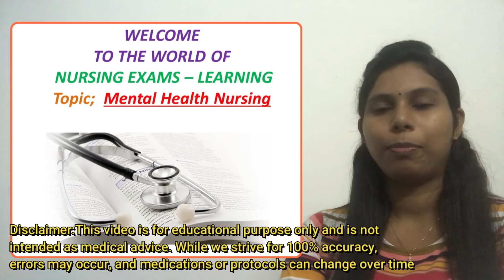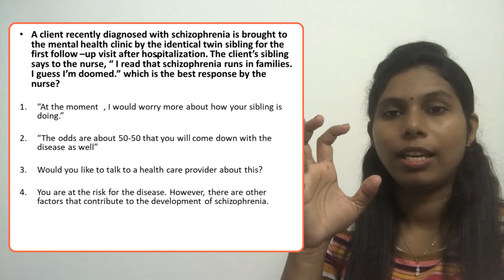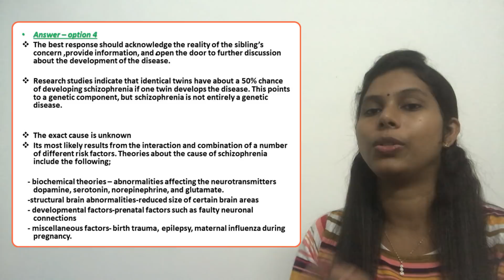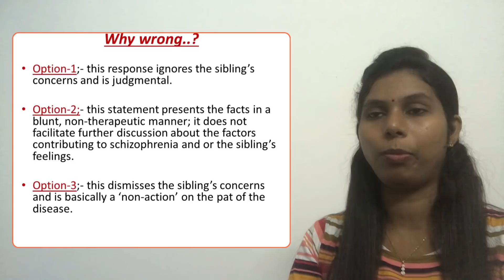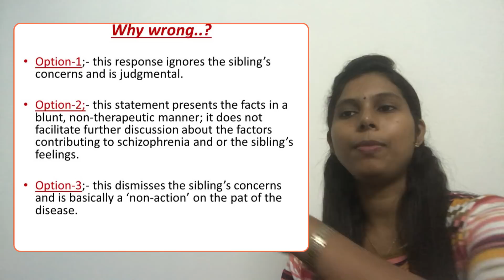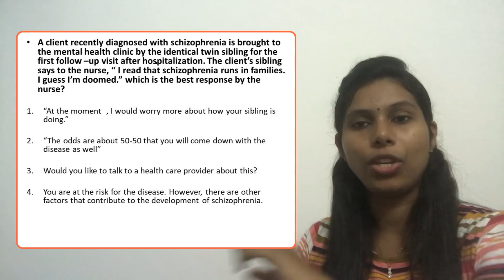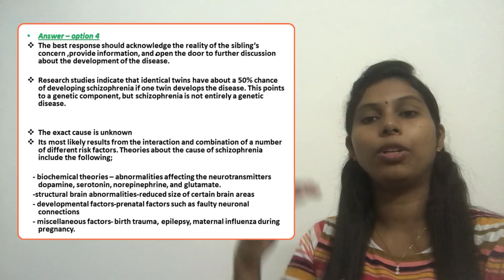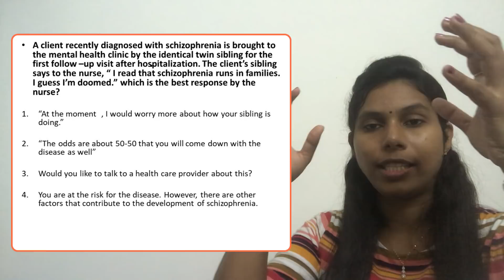NCLEX Rn exam practice questions with answers | mental health nursing Mental health nursing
Hello everyone,
 This video will continue the questions discussion of mental health issues...